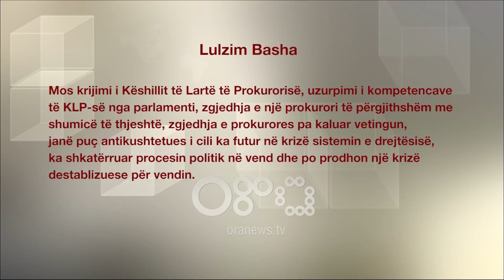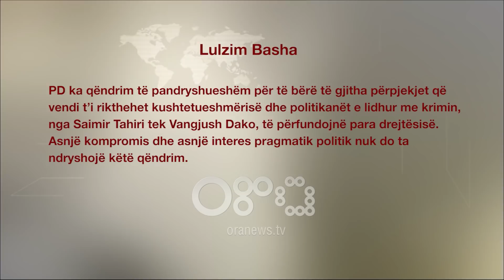Ora News - Basha, Lu-së: PD kundër zgjedhjes së Prokurores së Përkohshme, ishte antikushtetuese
Kryetari i opozitës, Lulzim Basha, ka mbajtur të njëtin qëndrim  për procesin e votimit të Kryeprokurores së përkohshme edhe gjatë një takimi që ka zhvilluar me ambasadorin amerikan Donald Lu.

Në takimin që ka zgjatur pak më shumë sesa një orë kreu demokrat i përcolli Ambasadorit amerikan kundërshtimin e prerë të Partisë Demokratike për zgjedhjen antikushtetuese të një Prokurori të Përgjithshëm të Përkohshëm.

Basha: Mos krijimi i Këshillit të Lartë të Prokurorisë, uzurpimi i kompetencave të KLP-së nga parlamenti, zgjedhja e një prokurori të përgjithshëm me shumicë të thjeshtë, zgjedhja e prokurores pa kaluar vetingun, janë puç antikushtetues i cili ka futur në krizë sistemin e drejtësisë, ka shkatërruar procesin politik në vend dhe po prodhon një krizë destablizuese për vendin.

Kryetari Basha ka theksuar se interesat e shqiptarëve dhe të SHBA shërbehen vetëm duke dënuar kthimin e Shqipërisë në një vend të drogës dhe krimit, duke mos toleruar lidhjet e qeveritarëve me drogën dhe krimin dhe duke kërkuar nxjerrjen para drejtësisë të tyre.

Basha: PD ka qëndrim të pandryshueshëm për të bërë të gjitha përpjekjet që vendi t’i rikthehet kushtetueshmërisë dhe politikanët e lidhur me krimin, nga Saimir Tahiri tek Vangjush Dako, të përfundojnë para drejtësisë. Asnjë kompromis dhe asnjë interes pragmatik politik nuk do ta ndryshojë këtë qëndrim.